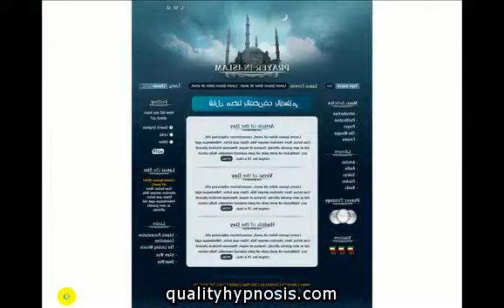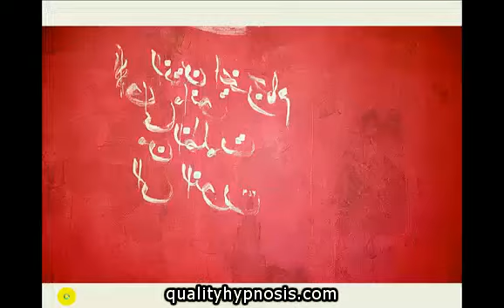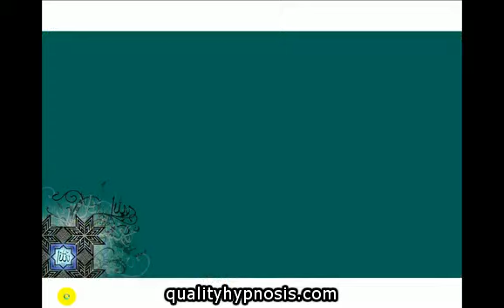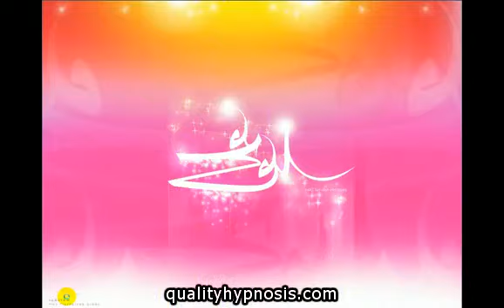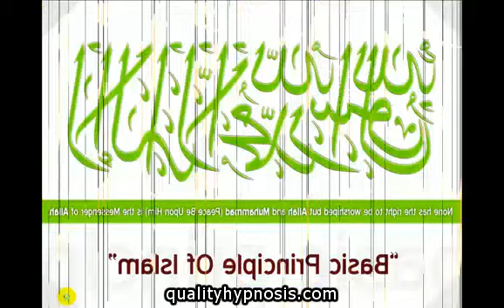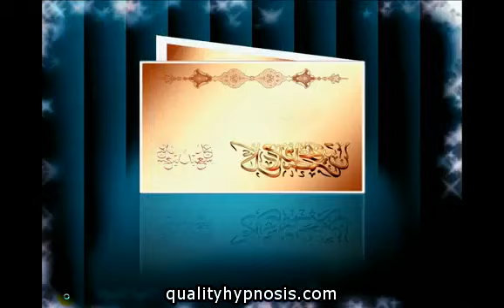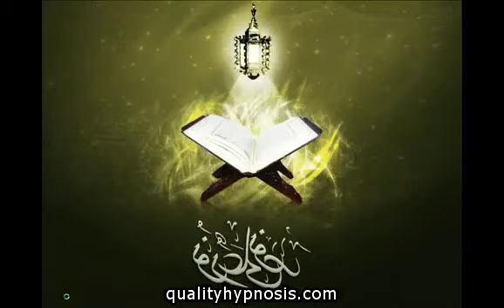Qualityhypnosis.com Healing from Black Magic with Cures from Quran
Hypnosis  QH  Peace of Mind Spiritual Healing Program   Practical instructions and advice for gaining inner peace and happiness  and freedom from anxiety  stress and restlessness. The ebook on peace of mind.QH  Peace of Mind Spiritual Healing is a practical guide to spiritual healing  inner peace and freedom from anxieties  stress  black magic and worries Anyone wishing to find inner peace and tranquility in a stressed life  as well those who wish to attain mental mastery and spiritual growth will find this book most practical  informative and useful.Peace of mind manifests as inner calmness  tranquility and serenity  accompanied by happiness  tolerance  inner poise  inner balance and self control.QH   Peace of Mind supplies all the required information  instructions and advice for gaining inner peace  inner strength and inner happiness and get rid of all negativity around you.